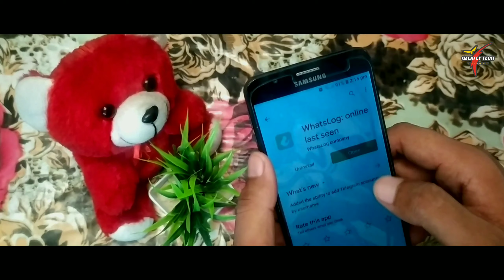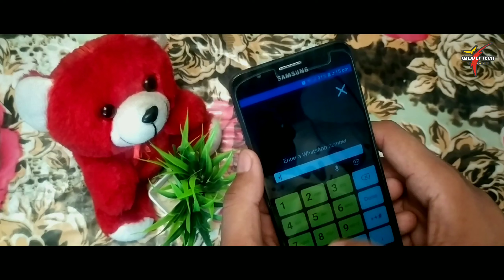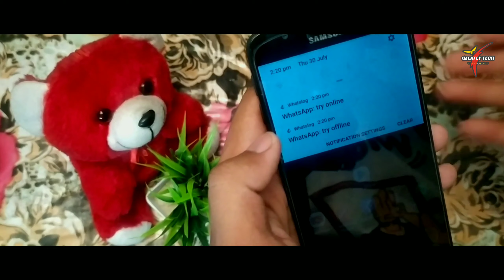Check Last seen & Online status of anybody's WhatsApp, even if its Hidden/Blocked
Hello Guys,
Aaj ki iss video me Mai aapko btaunga ki kaise Aap Whatsapp pr Blocked hone ke baad bhi kaise us user ka Last seen or Whatsapp ki details jan sakte hai aasani se.
Aap jan paoge:
Last Seen,
Din me kitni bar whatsapp Open Kia,
Din me kitni bar whatsapp use Kia etc.
jyada jankari ke liye video dekhe.